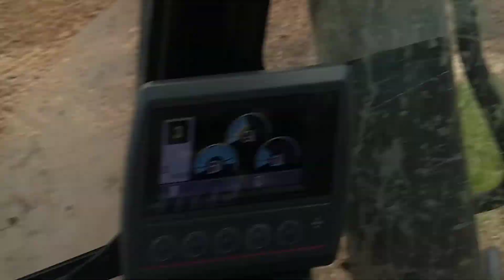Dicas conselhos... Vazamentos em cilindros.